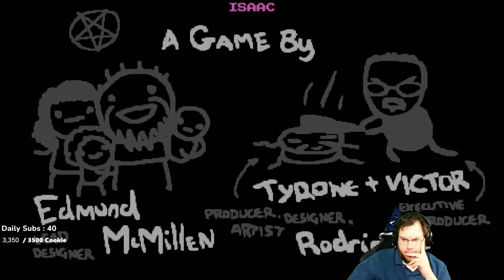Road To The 200 Streak #109 [The Binding of Isaac: Repentance]